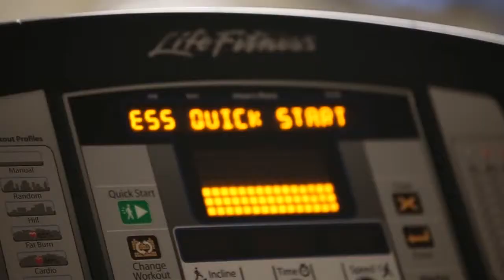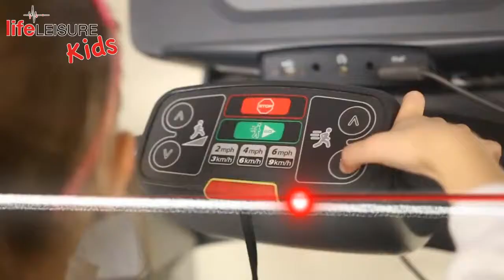lifeLEISURE - Houldsworth Village - Stockport Spartans Weight Lifting Club